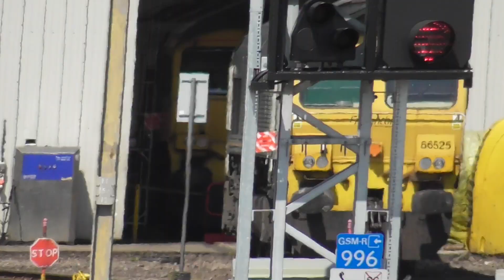Crewe Gresty Bridge and Basford hall depot 10:08:23